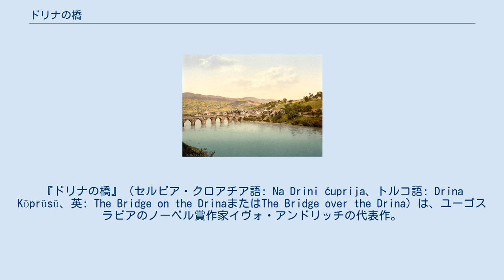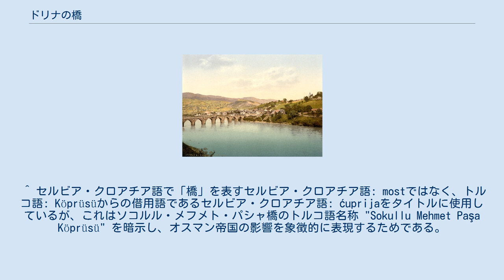ドリナの橋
『ドリナの橋』（セルビア・クロアチア語: Na Drini ćuprija、トルコ語: Drina Köprüsü、英: The Bridge on the DrinaまたはThe Bridge over the Drina）は、ユーゴスラビアのノーベル賞作家イヴォ・アンドリッチの代表作。
作家自ら幼少期を過ごしたドリナ川に面するヴィシェグラードを舞台にした歴史小説。
第二次世界大戦中にベオグラードで書かれ、1945年にベオグラードで出版された。
1961年にノーベル文学賞の対象となった。
邦訳は、恒文社より『ドリナの橋』（東欧の文学）単行本、松谷健二（翻訳）が1966年に出版されている。
 1900年のソコルル・メフメト・パシャ橋 オスマン帝国の名宰相ソコルル・メフメト・パシャは生まれ故郷の近くを流れるドリナ川に立派な石橋を建設するようミマール・スィナンに命じた。
ソコルル・メフメト・パシャには忘れられぬ過去があった。
少年時代、キリスト教徒の親元から引き離されてトルコ人として教育を受けた（デヴシルメ制）。
小舟に乗せられサヴァ川の支流ドリナ川を渡って、遠い都に旅立っていった日の暗く苦しい思い出を忘れなかったのだった。
成人の後、彼は大出世をして宰相の地位まで昇り詰めて3代のスルタンに仕えた。
 1577年に10年の歳月を費やしてソコルル・メフメト・パシャ橋が完成したが、サファヴィー朝ペルシアとのオスマン・サファヴィー戦争中、1579年にダルヴィーシュ（イスラム神秘主義の修行僧）に化けていたサファヴィー朝ペルシアの間者の手にかかってソコルル・メフメト・パシャが暗殺されてしまう。
しかし、完成した白く美しい石橋は長く世に残り、人々の暮らしや時代の流れを見つめ続けることになる。
 大洪水が人々を苦しめたこともあった。
悲恋に打ちひしがれ橋から身を投げた娘もあった。
交通の要衝となった橋の両岸には町が栄えていく。
 やがて、トルコが衰退してこの橋は国境になる。
第一次世界大戦が勃発すると、橋を渡ってオーストリア軍が進駐してきたが、1914年に戦局が不利と見るとこの橋を爆破して退却していく。
 ^ セルビア・クロアチア語で「橋」を表すセルビア・クロアチア語: mostではなく、トルコ語: Köprüsüからの借用語であるセルビア・クロアチア語: ćuprijaをタイトルに使用しているが、これはソコルル・メフメト・パシャ橋のトルコ語名称 "Sokullu Mehmet Paşa Köprüsü" を暗示し、オスマン帝国の影響を象徴的に表現するためである。